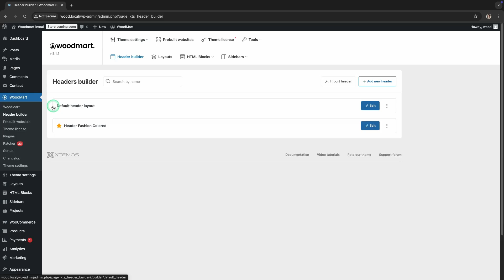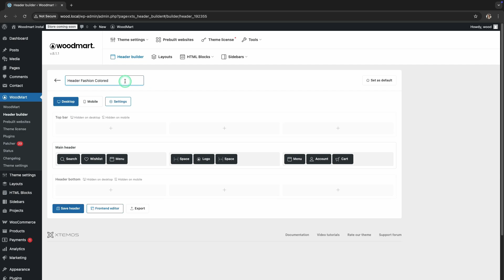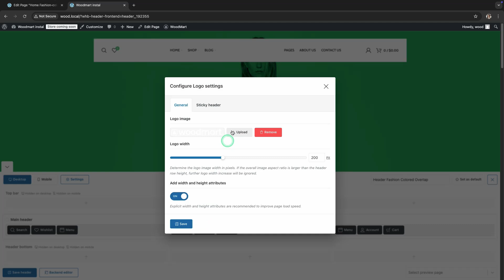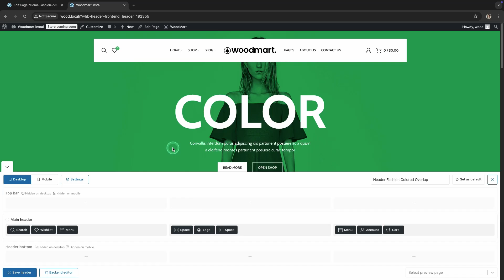Overlap header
This video will show how to use the Overlap header option in our theme. You can download Woodmart theme by visiting the following

Chapters:
0:00 1. What you will learn in this video
0:35 2. Header builder
0:54 3. Duplicate header
1:07 4. Renaming the header
1:14 5. Set the header only for the Home page
1:45 6. Frontend mode for the header builder
2:02 7. "Make it overlap" option
2:23 8. "Make it boxed" option
2:55 9. Replacing the logo